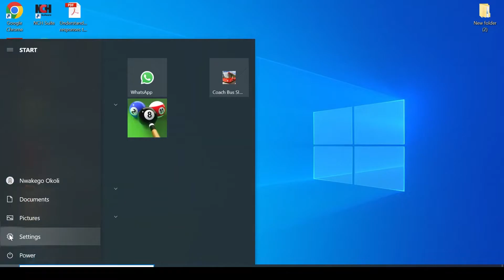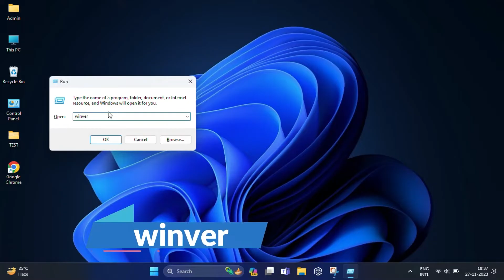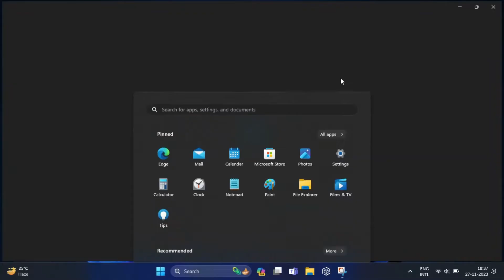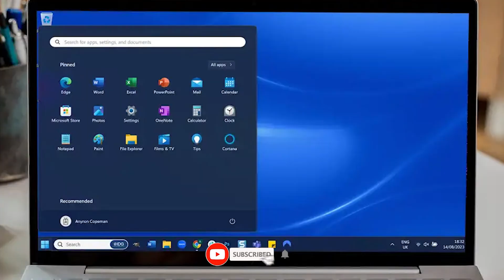How to Roll Back Windows Updates (Windows 10 & 11)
Experiencing issues after a recent Windows update? If your system's performance has dropped, or you're facing software compatibility problems, rolling back the Windows update might be the solution you need. In this video, we'll guide you through the step-by-step process of reverting or uninstalling Windows updates on both Windows 10 and Windows 11 to restore your system's stability.

What You'll Learn:

How to Roll Back Windows 10 Updates: Navigate through the Recovery options to revert to a previous version of Windows 10, fixing issues like performance drops and app incompatibility.
How to Revert Windows 11 Updates: Use built-in recovery features to go back to an earlier version within 10 days of the update or manually uninstall problematic updates.
How to Manually Uninstall Windows Updates: If the standard rollback option isn't available, we'll show you how to uninstall updates manually via the Update History.
Fixing Windows Update Problems: Address common issues caused by updates, such as audio device malfunctions, software compatibility errors, and system slowdowns.
Restoring Previous Windows Versions: Safely return to a more stable version of Windows to ensure smooth performance.